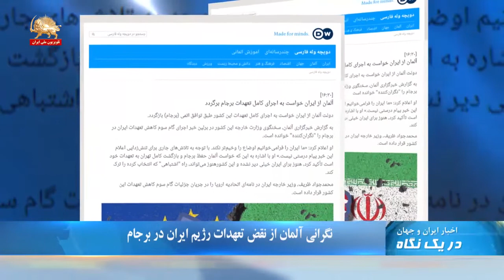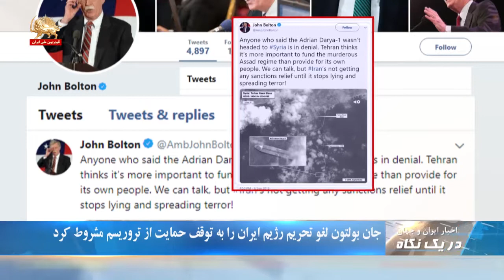تاکید مایک پنس بر بازگرداندن تحریمهای بین المللی علیه رژیم ایران - در یک نگاه